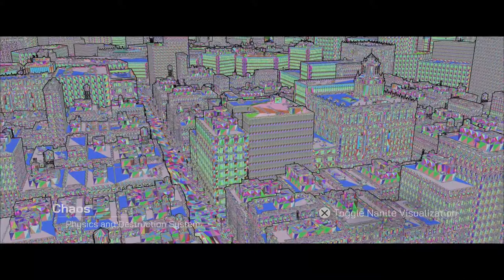The Matrix Awakens - An Unreal Engine 5 Experience | Full Demo + Gameplay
The Matrix Awakens - An Unreal Engine 5 Experience

To download this new UE5 tech demo on PlayStation 5 and Xbox Series X/S, visit:

Prepare for a wild ride into the reality-bending universe of ‘The Matrix’, featuring performances by Keanu Reeves and Carrie-Anne Moss.

Created by members of the original movie team including Lana Wachowski, the demo morphs from breathtakingly realistic cinematic to fast-paced third-person shooter experience, complete with an action-packed car chase sequence, and also provides a rich, vastly detailed open world to explore.
Step into the world of one of the most iconic action franchises ever made and explore the future of interactive storytelling and entertainment.

Note: If you see a clip that you own that you did not submit or give consent for use, we have likely received false permissions and would be happy to resolve this for you!